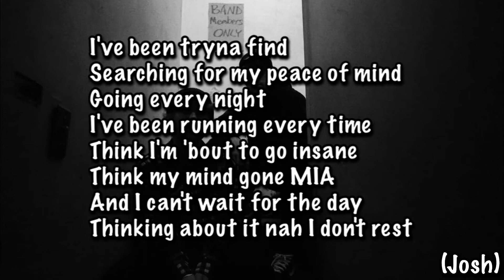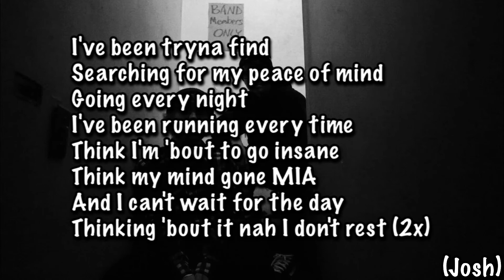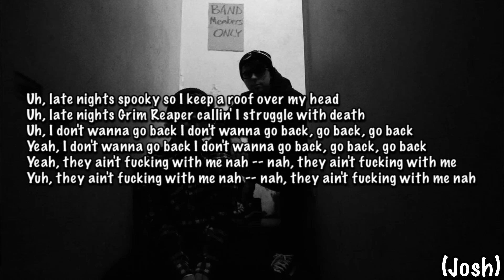Josh A & Jake Hill - Rust Lyrics